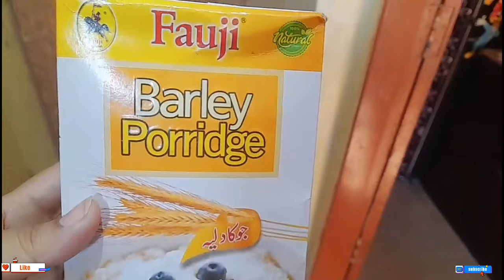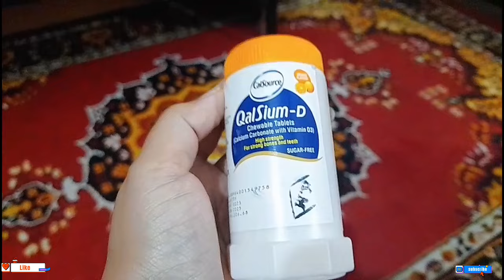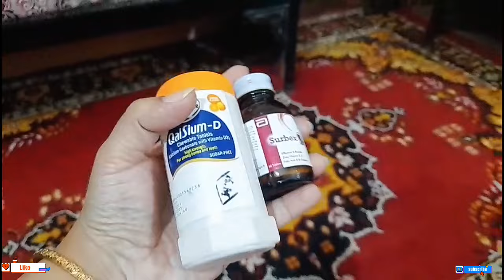My weight loss journey|How I transformed my life in 4 to 5 months|Fat to Fit journey|lost 27kg